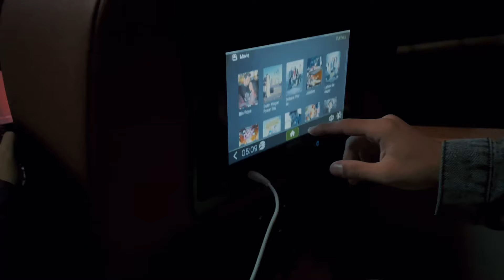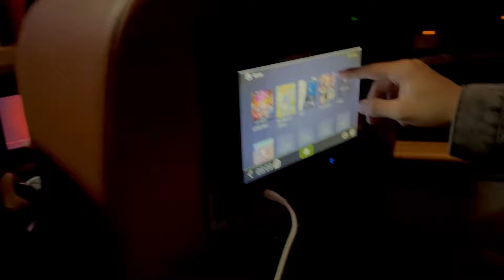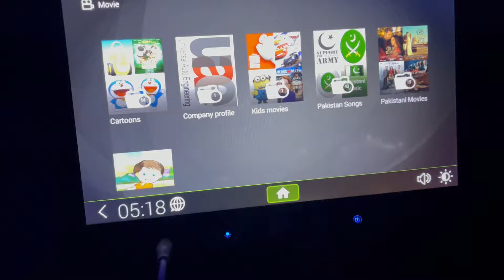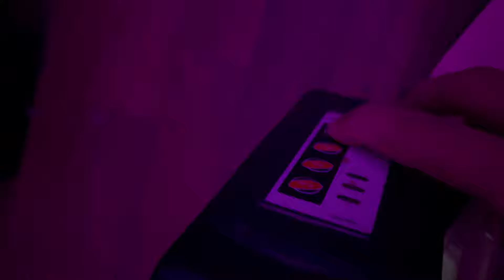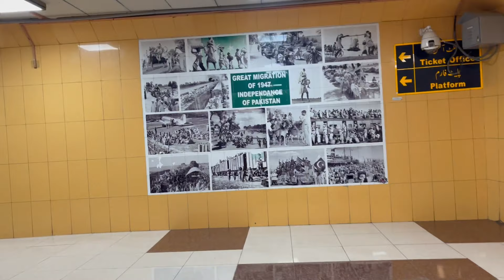Way to Islamabad ✈️ | NUST Entry Test | anand khanwani | vlog #?